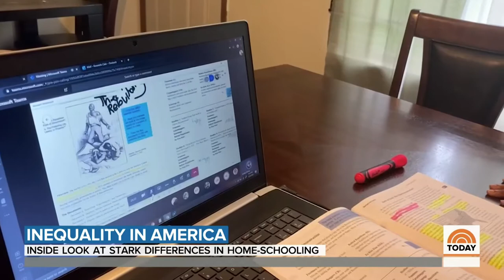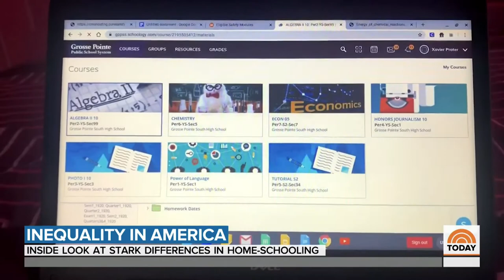DBG Student Featured on TODAY Show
DBG student, Kenedi Cain, was featured on NBC's TODAY show talking about the digital divide in Detroit and how it has impacted her and her siblings during COVID-19. Click the video player to watch.

To learn more or support DBG, visit dbgdetroit.org